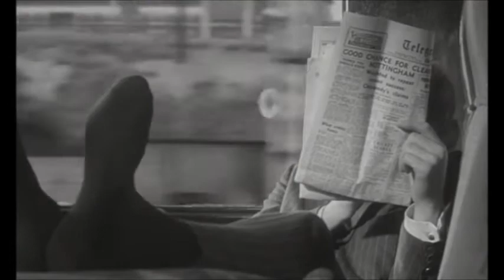Room at the Top (1959) - opening credits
Joe Lampton (Laurence Harvey) arrives in Warnley (mainly Bradford, although the train station is Halifax's) at the start of the seminal 1959 film, based on John Braine's bestseller.